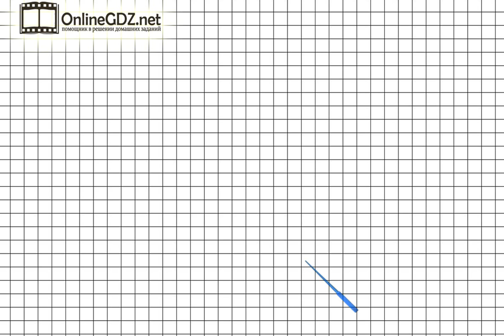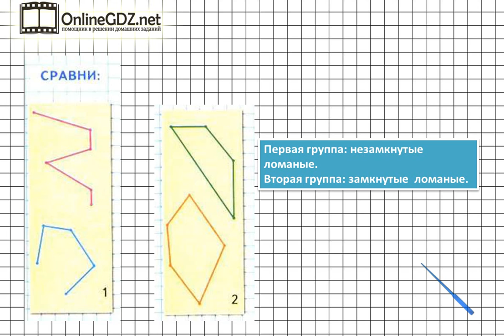Страница 42 Задание на полях – Математика 1 класс (Моро) Часть 1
Выполняя задание на полях на странице 42, нужно уметь сравнивать замкнутые и незамкнутые ломаные. Справиться с этим упражнением будет легко, если сначала вы посмотрите видео с подробным объяснением.